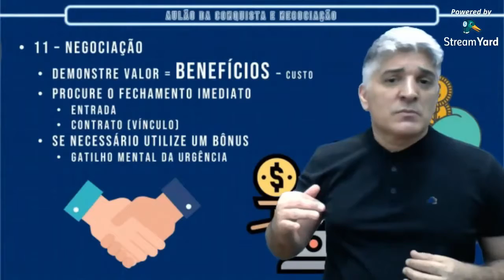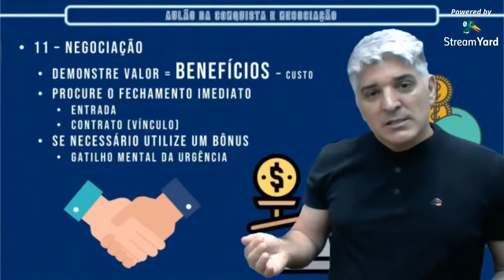Negociação é o Momento de Mostrar o Preço para o Fechamento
► ESSE É UM VÍDEO NUTELA ! ◀
► SE VOCÊ QUISER ASSISTIR AOS VÍDEOS COMPLETOS E MUITO MAIS, CONHEÇA O CLUBE DA CONSTRUÇÃO ! ☟